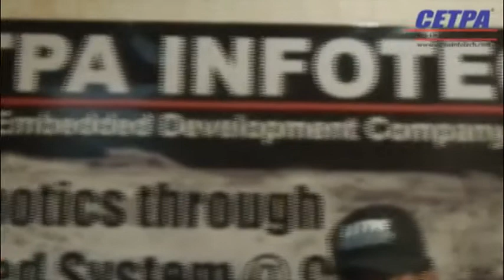CETPA Students land in NASA...!!!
Started with a mission of bridging the gap between Students and Industry in the year 2002, CETPA Infotech always believes in motivating, inspiring and assisting engineering students to set benchmarks for themselves and others. These achievements have also been recognized by the national communities several times. Big Brands Research Academy has awarded CETPA Infotech Pvt. Ltd. with the award for "BEST IT AND EMBEDDED TRAINING COMPANY" for two consecutive years in 2011 and 2012, and country's most renounced youth icons Mr Chetan Bhagat (in 2011) and Mr Shashi Tharoor ( in 2012 ) have given the honor on behalf of Big Brands.

Now CETPA has again increased the benchmark which it always sets up for itself. The recognition of it's work has now reached the door step of the world famous John F Kennedy Space Center, Florida located at the heart of National Aeronautics and Space Administration (NASA) in the United States of America (USA).
"A group of young, dynamic and energetic CETPA students from Kurukshetra and Roorkee have made India proud by getting their UN-MANNED VEHICLE selected to represent the country in the NASA Lunabiotics Mining Competition. The project was developed under the assistance of the dedicated team of CETPA experts. This UN-MANNED vehicle will be put into competition with more than hundred other concept vehicles and will be tried and tested under the lunar climatic and geological conditions. If selected the model will be sent to moon to assist the scientists in their experiments. "

Indeed a new sun is added amongst the several stars present in the "CETPA UNIVERSE" of achievements.

CETPA Infotech invites all other inspiring students from all parts of the country to get associated with CETPA for their Summer Internship Program 2013 and project assistance, and get an edge among other students to achieve excellence. "Because knowledge matters".

REGARDS
TEAM CETPA